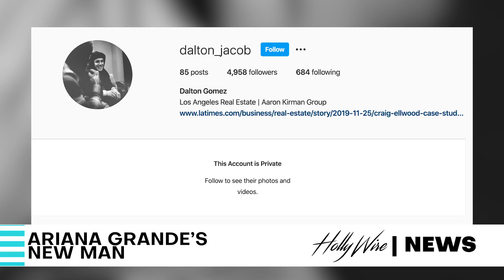Ariana Grande Gets Caught Making Out With Mystery Boo | Hollywire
EVERY PURCHASE WILL GO TOWARDS OUR CHARITY FOCUSED ON PRESERVING OUR BEACHES

It seems like Ariana Grande is officially off the market. Ariana was rumored to be dating Mikey Foster from Social House. After those rumors got put to rest, she was seen making out with someone else in a bar outside of Los Angeles. Now we finally know who this mystery man is! Tony Moras and Gabi Conti have all the details.